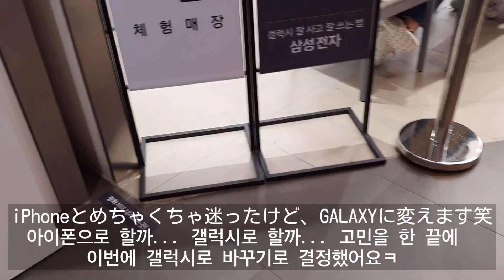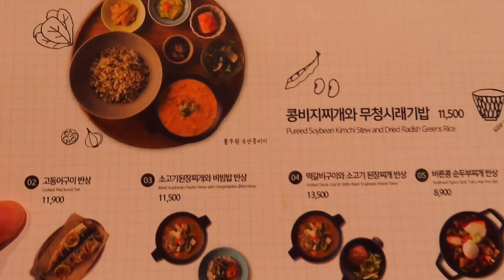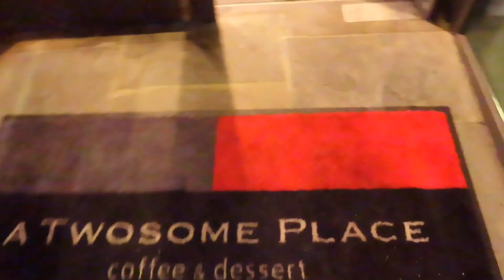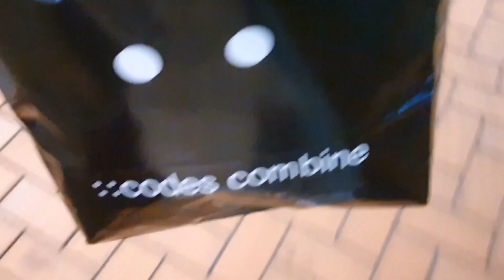【韓国生活/VLOG】GALAXYS21+を予約して来ました✊📱 | 熱々おからチゲとモチモチピザ | 家探しを諦めた週末🇰🇷 【日韓夫婦/한일부부/日韓カップル/한일커플】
※画質設定を上げてご視聴ください。
※携帯とカメラの両方で撮影したため、画質や色味が異なります😅

문의는 인스타그램 디엠까지 부탁드립니다(한국어 가능)